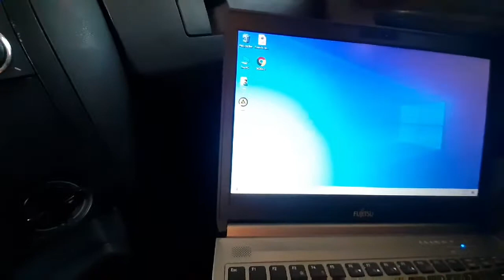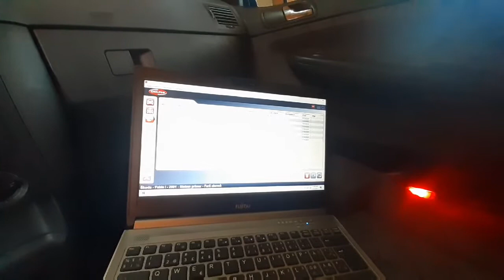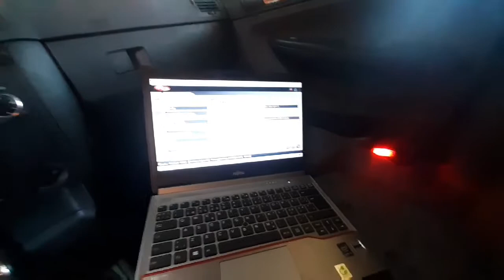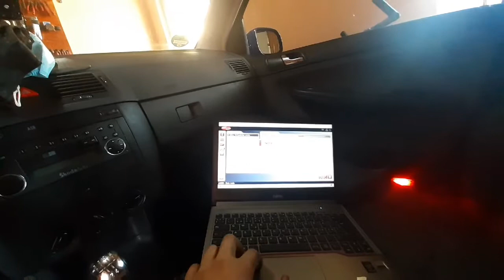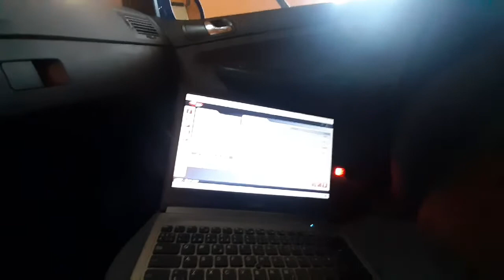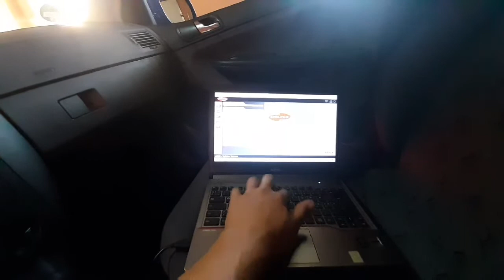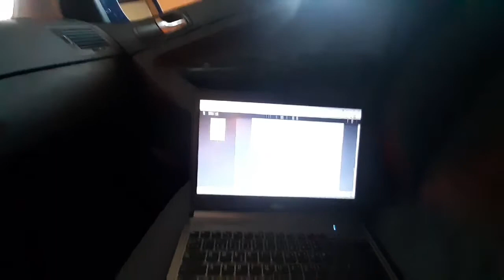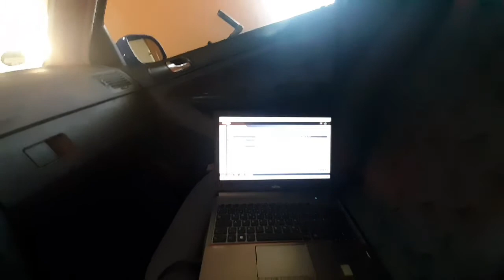👨‍🔧Review interfață auto Delphi🛠 cum se folosește🚗